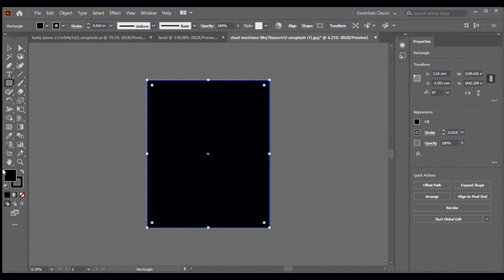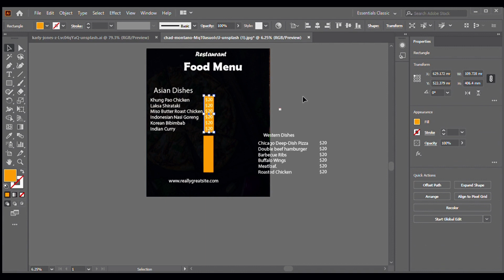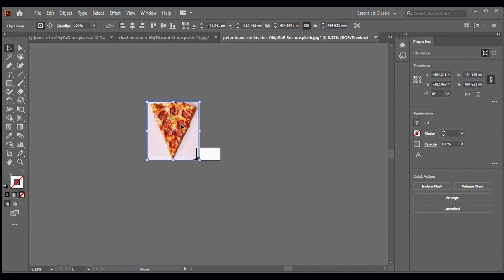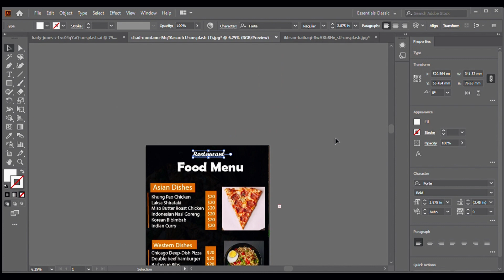Food menu design for restaurant adobe illustrator | how to design restaurant menu in illustrator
Food menu design in Illustrator is the process of creating a visually appealing and informative menu for a restaurant or other food service establishment. Illustrator is a vector graphics software program that allows you to create high-quality images, shapes, and text. This makes it a versatile tool for creating menus that can be used in print or digital formats.

There are a few key steps involved in food menu design in Illustrator:

Gather your materials. This includes the text and images that you want to include on your menu. You can either create these yourself or find them online.
Create a new document. The size of your document will depend on the size of your menu. For example, if you are creating a tri-fold menu, you will need to create a document that is 8.5 inches wide by 11 inches tall.
Design the layout of your menu. This includes deciding where you want to place the text, images, and other elements. You can use the grid tool to help you create a symmetrical layout.
Add text and images. Once you have the layout of your menu finalized, you can start adding text and images. Be sure to use clear and concise text, and choose images that are high-quality and relevant to your menu items.
Format the text and images. This includes choosing fonts, sizes, and colors for your text and images. You can also use the effects panel to add shadows, gradients, and other effects.
Save your menu. Once you are finished designing your menu, you can save it as a PDF or JPEG file.
Here are some additional tips for food menu design in Illustrator:

Use high-quality images. The images on your menu should be clear, sharp, and relevant to your menu items.
Use clear and concise text. The text on your menu should be easy to read and understand.
Use a consistent style throughout your menu. This includes using the same fonts, colors, and formatting throughout.
Keep your menu design simple. A cluttered menu will be difficult to read and understand.
Proofread your menu carefully before you print it. A typo or grammatical error on your menu can make your restaurant look unprofessional.
With a little planning and effort, you can create a food menu in Illustrator that is both visually appealing and informative.